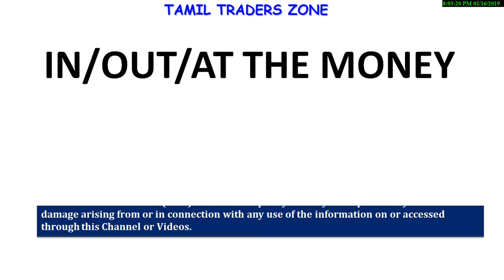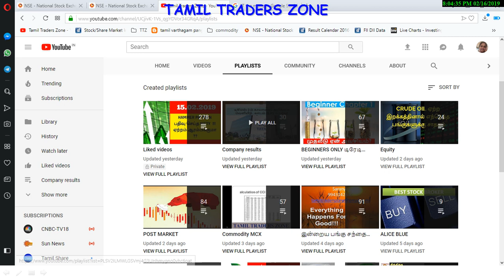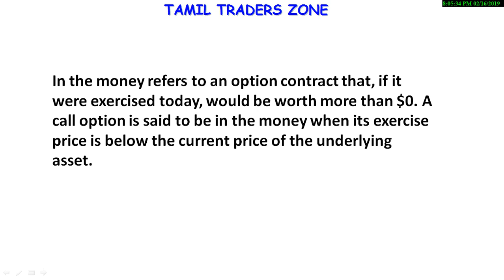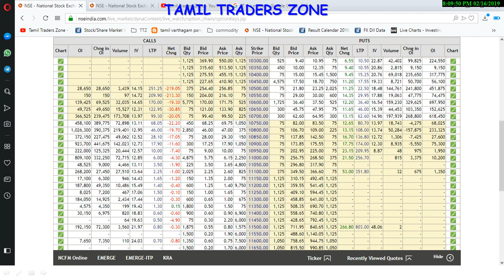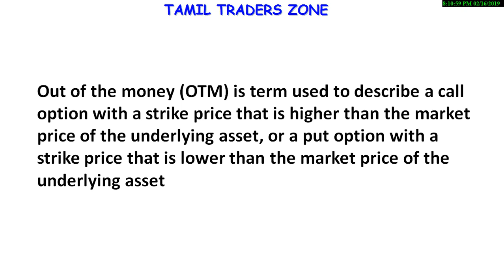CHAPTER 73|OPTION TRADING|NIFTY|IN THE MONEY|AT THE MONEY என்றால் என்ன?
In the money refers to an option contract that, if it were exercised today, would be worth more than $0. A call option is said to be in the money when its exercise price is below the current price of the underlying asset.

Out of the money (OTM) is term used to describe a call option with a strike price that is higher than the market price of the underlying asset, or a put option with a strike price that is lower than the market price of the underlying asset

An option is at the money (ATM) if the strike price is the same as the current spot price of the underlying security. An at-the-money option has no intrinsic value, only time value. For example, with an "at the money" call stock option, the current share price and strike price are the same.

Saranya
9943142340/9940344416